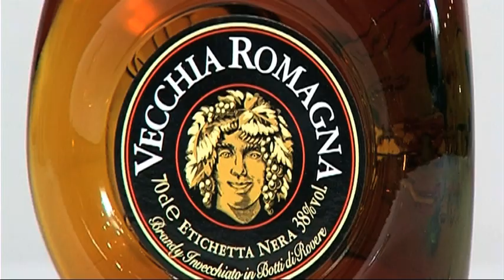Vecchia Romagna Brandy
Kleur: de heldere amberkleur heeft een intense gouden schittering
Geur: in de geur zit een mooie balans tussen eikenhout, een zoetje en een bittertje
Smaak: in de warme smaak komt het eikenhout, het zoetje en het bittertje weer samen